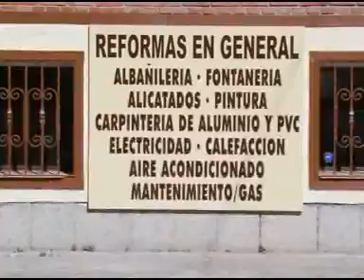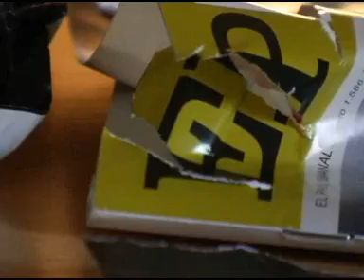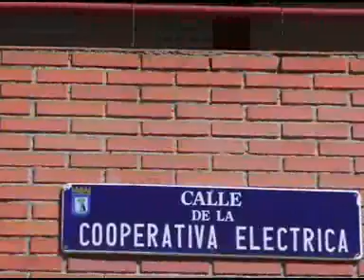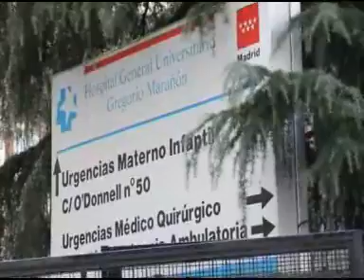Pene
cortometraje de daniel sanchez arevalo, director de la pelicula azuloscurocasinegro